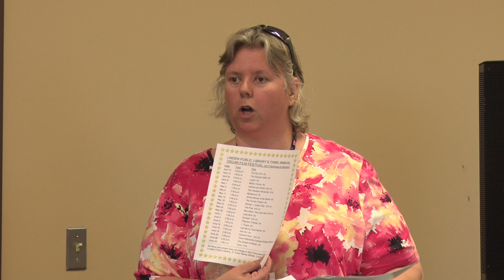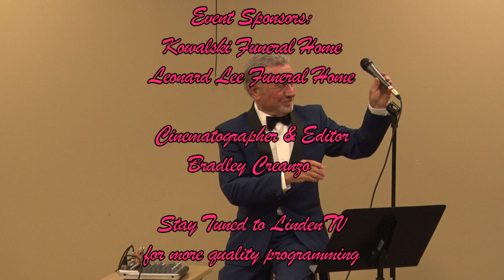City of Linden: Musical History of the 1950's featuring Joe Gilligan, May 9, 2018